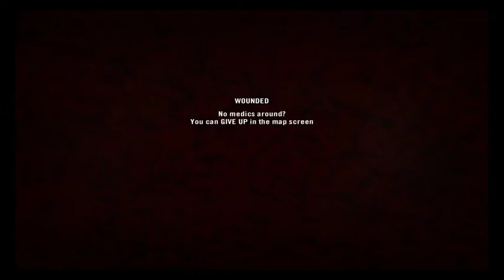Has anybody noticed my awesomeness yet Project Reality tactical gameplay